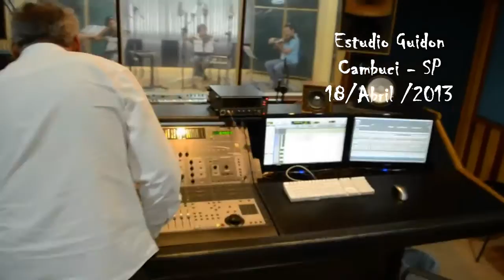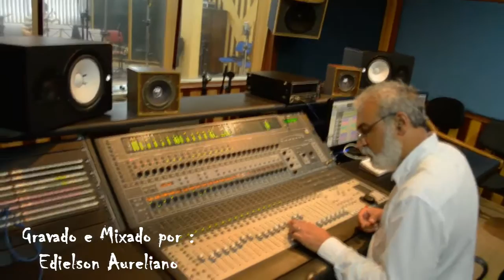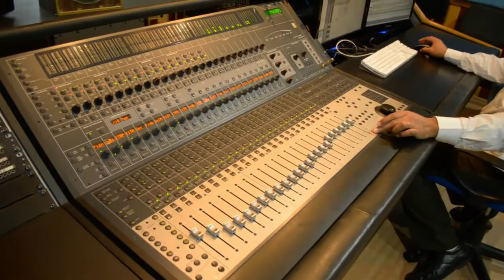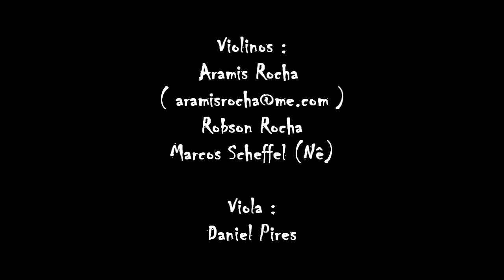Gravação de Cordas - Música "Recomeço" - Ronaldo Oliveira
Gravado no Studio Guidon em SP